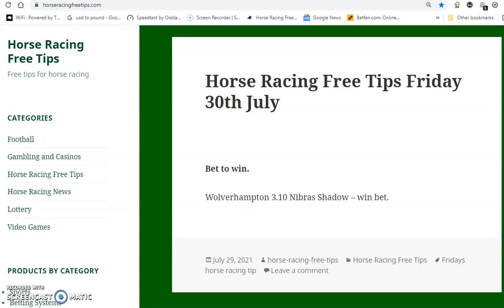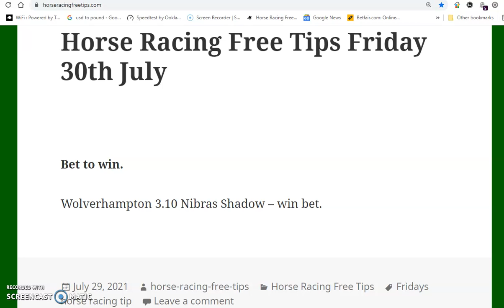horse racing tips friday 30th july 2021